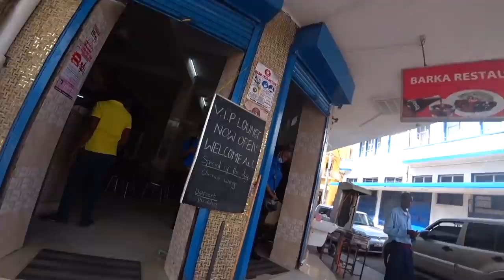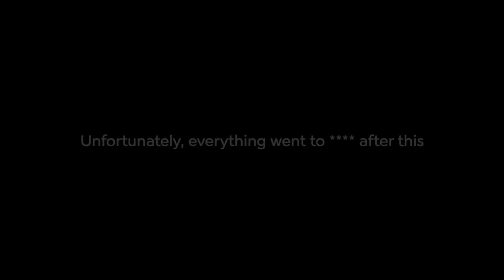Exploring Kenya's Most Unique City: Mombasa (#61)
It was time to explore Mombasa, Kenya's major port on the Indian ocean and it's most interesting city.  I didn't have a plan, but I knew I wanted to explore the history of the city.  Along the way I had some nice Swahili food and met some friendly locals, while avoiding any trouble...or did I?